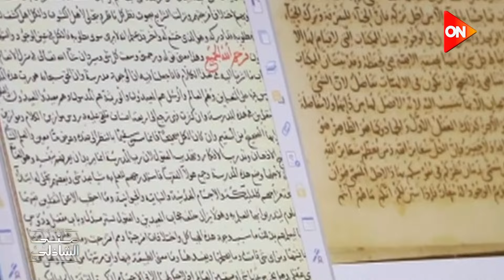الجمعة .. حفل توقيع جديد لرواية الإعلامى أحمد يونس فى معكم منى الشاذلى